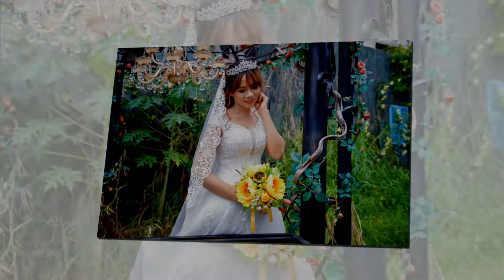Doan Chung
Áo Cưới Cát Phương